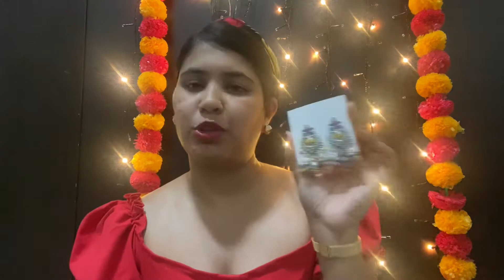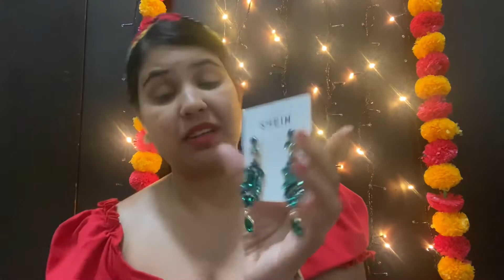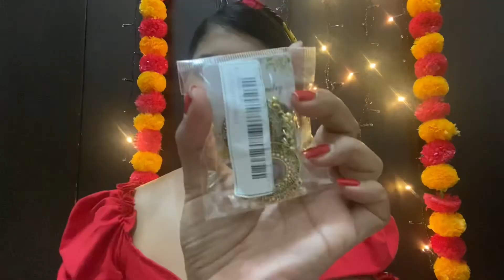Shein Haul | Home Decor & Accessories …Lots of Earrings …| Glamnglaze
Hi Glam Fam!

Check out this video where I have shared a very different sort of Shein Haul.

Take Care.